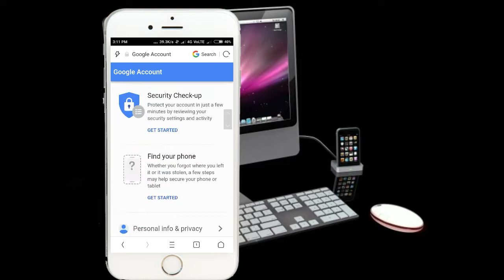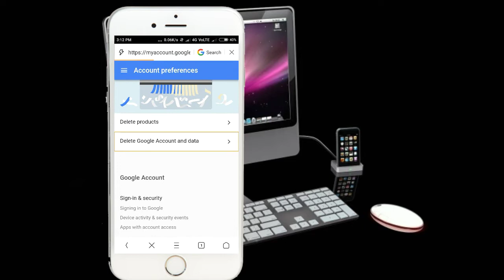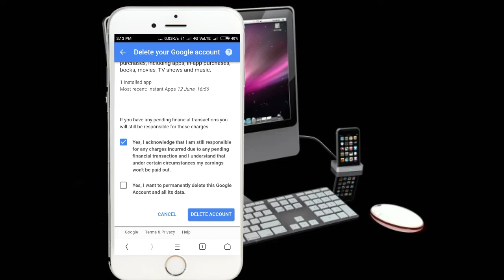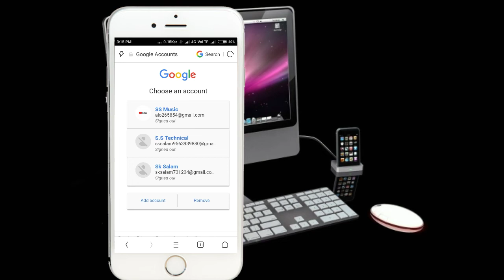How to Gmail Account Delete in hindi | by s.s Technology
S.S TECHNOLOGY

How to Gmail account delete

Video mein mein bataya Kickass Gmail ID delete karna hai agar aapko gmail id delete karna hai tu is video ko Dhyan se dekhiye dekhne se aapko thoda sa Faida ho jayegi

Video cover
Gmail account
Delete Gmail account
Account
Gmail